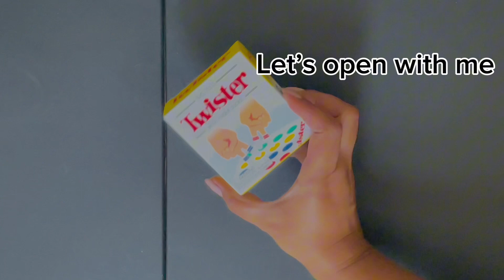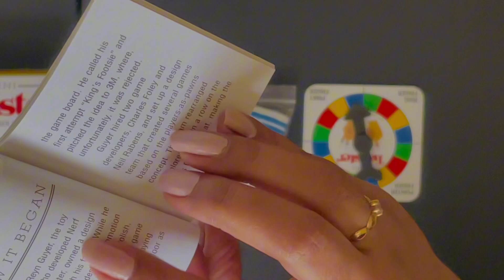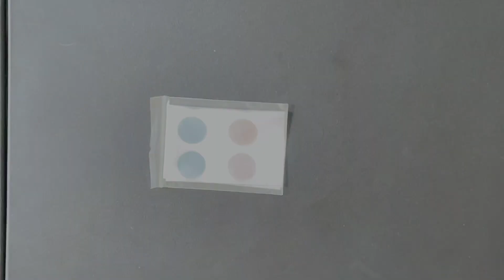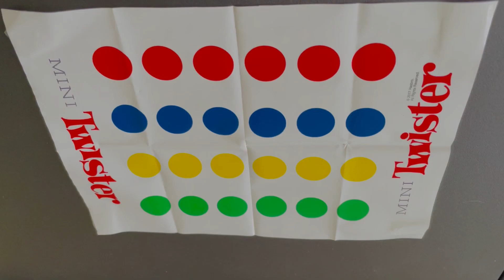Let’s play with me “Mini Twister Game” ⛳️🎯♥️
Let’s play mini games with me
That’s really fun to play with mini things
Watch & Enjoy 😊